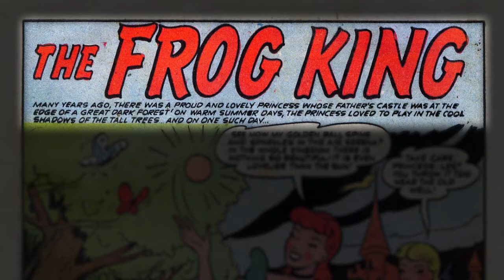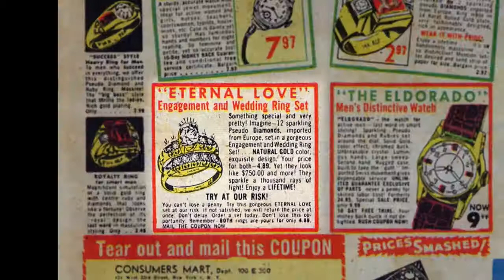The Frog King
The Frog King (AKA The Frog Prince) as told by me for LIS 5528 at Florida State University.  Images are from the comic book Fairy Tales #11 published by Ziff-Davis Comic Group, 1951.